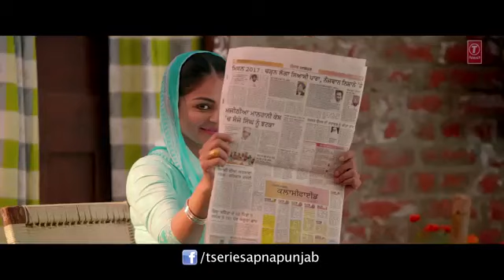Laung Laachi Title Song Mannat Noor Ammy Virk, Neeru Bajwa,Amberdeep Latest